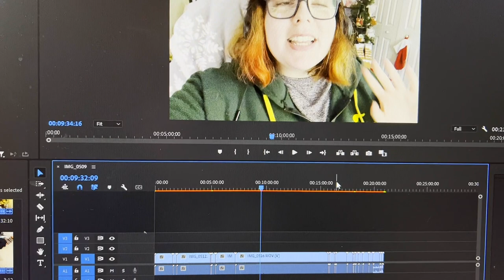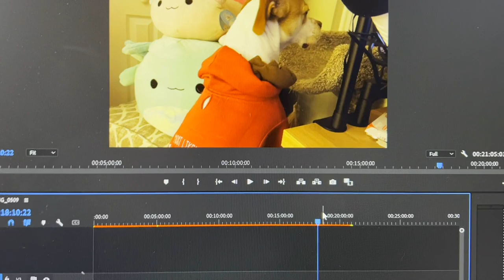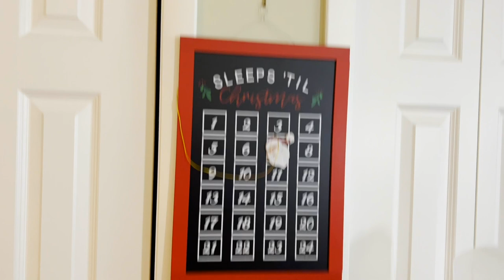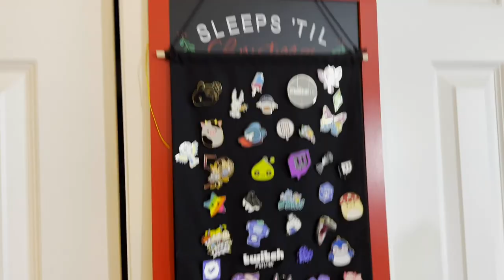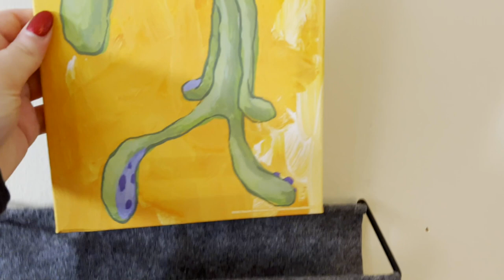sharing my pin collection! vlogmas day 23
omg hi! Welcome to my new vlogging channel! Here I plan to post things other than full on sims content. Vlogging my day-to-day life and showing off some of my other interests - like Squishmallows!